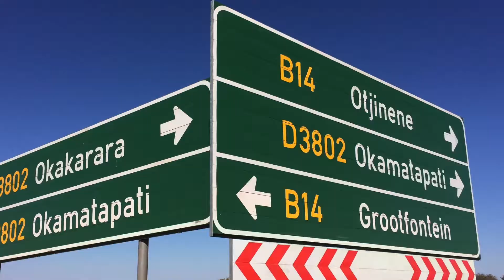Monica Milstein - Namibia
Global Programs Externship 2017 - Brucellosis in Namibian Domestic Goats